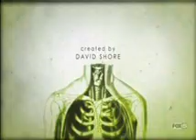Believer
Random House MD scences to the song Believer by the Rogue Traders. House/Cuddy House/Cameron House/Stace

House MD is the property of David Shore and FOX network